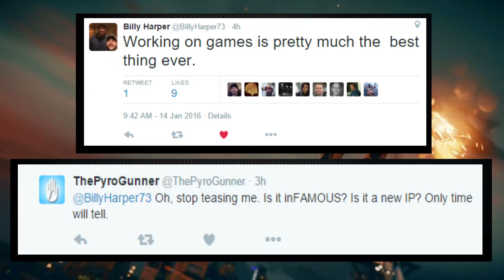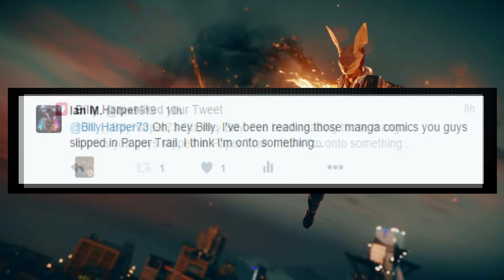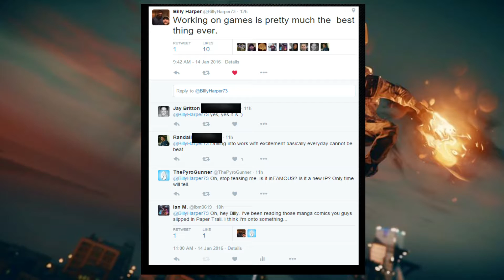Eric Ladin Hinting towards Next Game/inFAMOUS Remaster!?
So, something interesting happened on Twitter today... check out the video and see it for yourself!